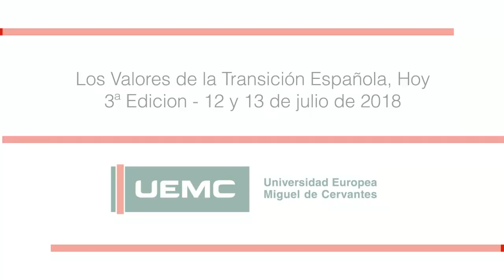Debate sobre la Transición Española con Joaquín Leguina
Debate realizado con Joaquín Leguina en la Universidad Europea Miguel de Cervantes en 2018.